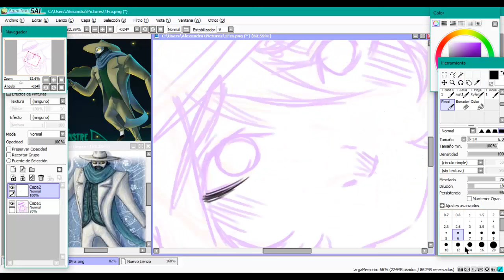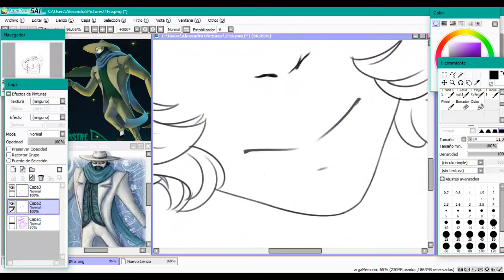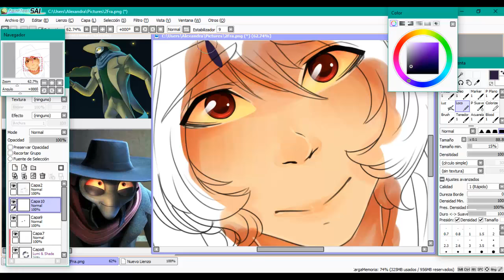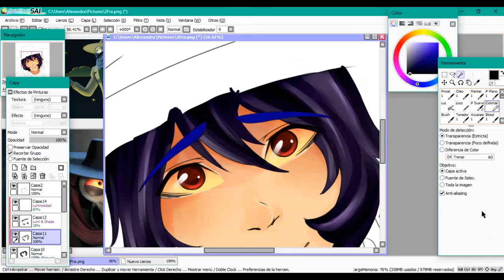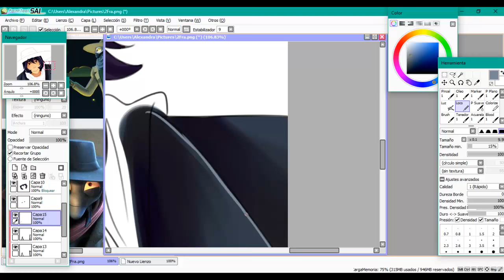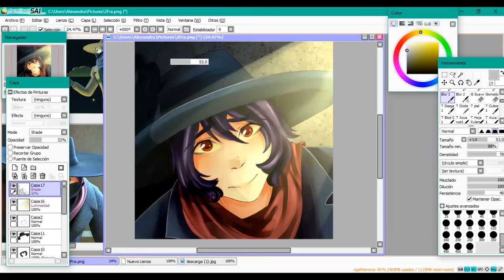~*SpeedPaint*~*Francoeur (Human)//Un monstre à Paris//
Hola!! :'''D Lamento haber estado tan muerta este último mes, pero la escuela no me deja mucho tiempo libre que digamos ; 7 ; lo bueno es que como ya es el último bloque por ahora, YA CASI SALGO DE VACACIONES SDFASDFASD *inserte baile ridículo aquí(?* y saben lo que eso significa no? no?? bueno pues significa más videos!!! Yeei(? y tengo planeado muchas cosas para diciembre uvur *cofcofestoytratandodeutilizarphotoshopparahaceranimacionesperonomesalenimadrescofcof*(?

El dibujo es una humanización de Francoeur de la película "Un Monstruo en París" en la cual el es una pulga gigante que canta(? pero como no se dibujar pulgas, hice una humanización, aunque no quedo como esperaba, quedó bien de igual forma (o al menos eso espero yo(?) Espero que les guste!!~ ^^ Bye, hasta dentro de un mes(?oknoxd.